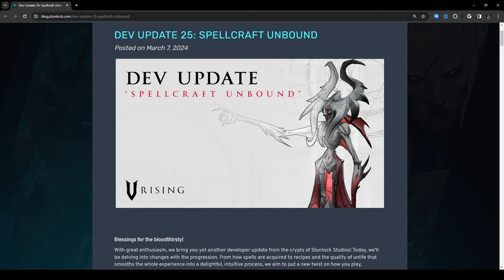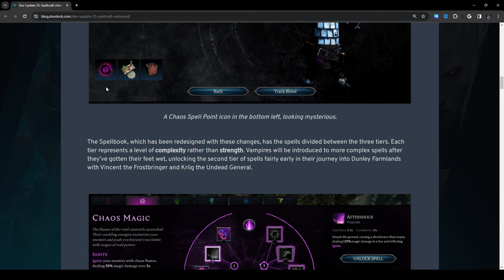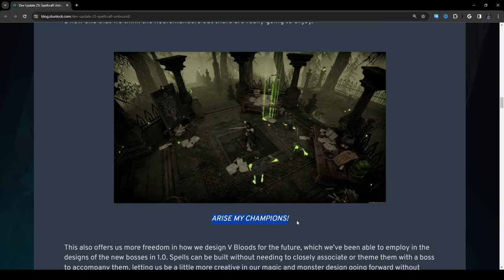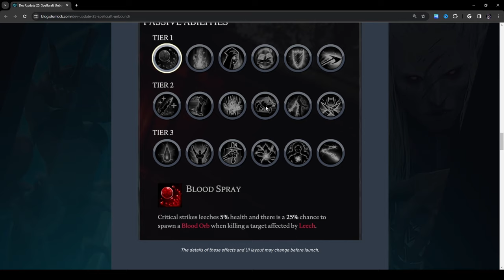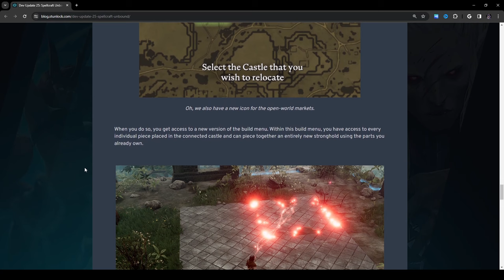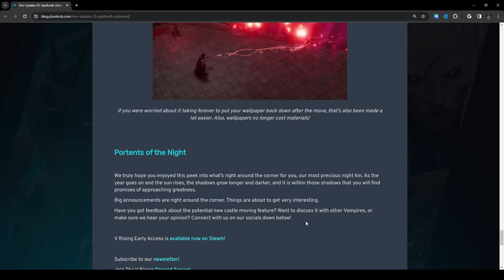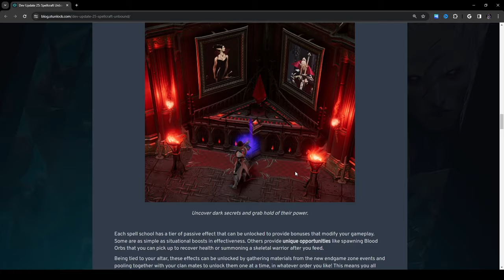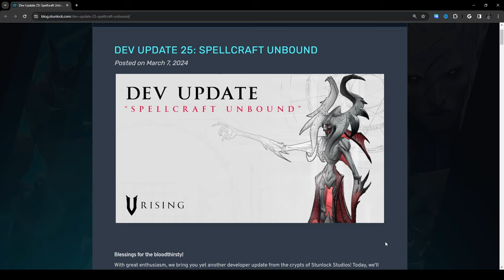[V Rising] Dev Update #25: Castle Moving, V Blood Progression, and Spells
In this video, I read through the the V Rising Dev Update #25 and give my thoughts regarding its contents.
Timestamps:
00:00 Intro
00:37 Cover Photo Analysis
01:39 Dev Update Intro
02:18 V Blood Progression
04:56 Spell Progression
10:39 Spell Enhancements
15:18 Castle Moving
23:13 Final Thoughts and Takeaways
31:21 Outtro
Check me out on other social media!

[Tablet Case]